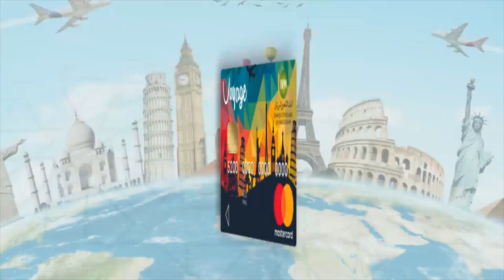تشكيلة أول حكومة موريتانية في مأمورية الرئيس محمد ولد الشيخ الغزواني | قناة الموريتانية